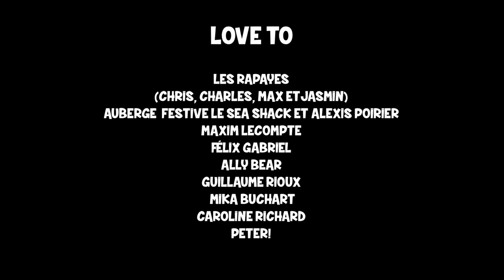The Rocking Goofy presents Les Rapayes